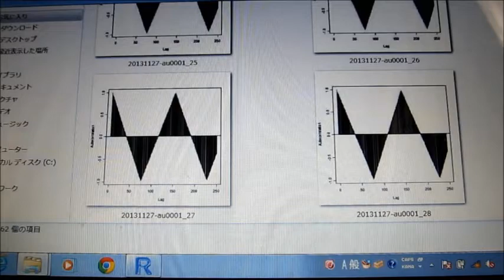超音波伝搬状態の測定解析（超音波テスター）